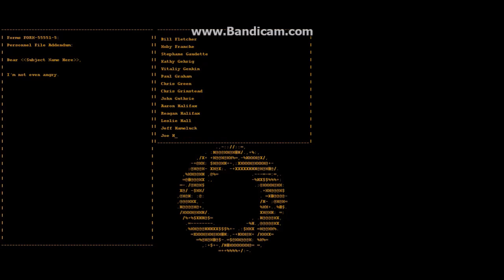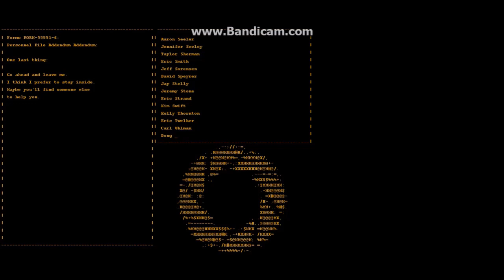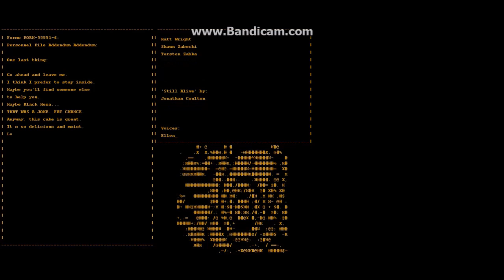Let's Play Portal - 4 - Finale!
Wow...already? XD
Well, this let's play was a lot of fun, despite being so short. I can only imagine the shenanigans I'll get myself into while playing Portal 2! XD